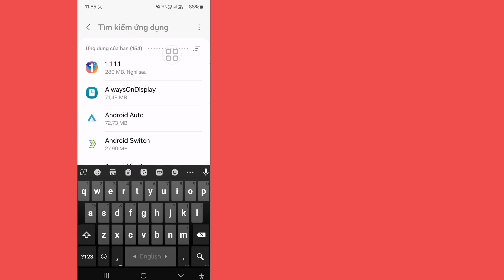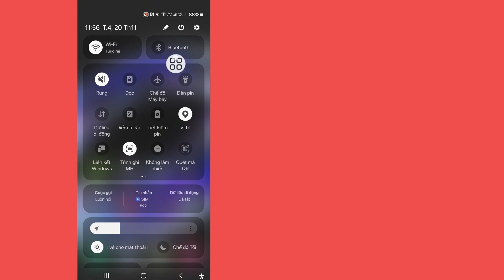Cách khắc phục sự cố biểu tượng Cài đặt 3 dòng trên Instagram không hiển thị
Cách khắc phục sự cố biểu tượng Cài đặt 3 dòng trên Instagram không hiển thị | Menu 3 dòng không hiển thị trên Instagram

Trong video này, tôi sẽ chỉ cho bạn cách biểu tượng cài đặt 3 dòng trên Instagram không hiển thị sự cố. Vì vậy, hãy xem video này thật kỹ và đừng bỏ qua video này nếu bạn bỏ qua video này, bạn sẽ không hiểu rõ lắm.

💛Adnan đừng quên để lại ''LIKE''

cách giải quyết tùy chọn 3 dòng trên instagram không hiển thị,

biểu tượng cài đặt 3 dấu gạch ngang trên instagram không hiển thị,

biểu tượng 3 dấu gạch ngang trên instagram không hiển thị,

cách sửa tùy chọn 3 dòng trên instagram không hiển thị,

menu 3 dấu gạch ngang trên instagram không hiển thị,

3 dấu chấm trên instagram không hiển thị,

cách sửa tùy chọn menu trên instagram không hiển thị,

cách sửa biểu tượng cài đặt 3 dòng trên instagram không hiển thị,

tùy chọn cài đặt không hiển thị trên instagram,

cài đặt trên instagram không hiển thị 2024,

menu cài đặt trên instagram không hiển thị 2024